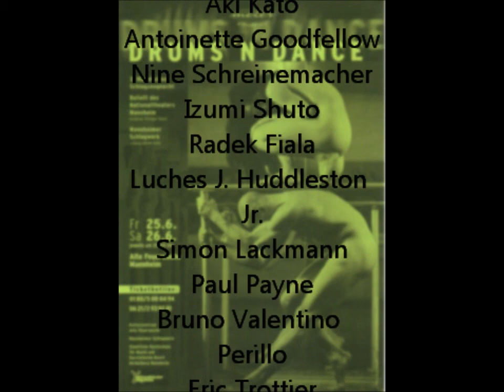Drums 'n' Dance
3. Mannheimer Schlagzeugnacht (1999)

MANNHEIMER BALLETT

Ana Arroyo
Szoulfia Choniiazowa
Karine Guingamp
Aki Kato
Antoinette Goodfellow
Nine Schreinemacher
Izumi Shuto
Radek Fiala
Luches J. Huddleston Jr.
Simon Lackmann
Paul Payne
Bruno Valentino Perillo
Eric Trottier

Direktion und Choreographie: Philippe Talard

MANNHEIMER SCHLAGWERK

Arthur Adler
Viktor Bailoukov
Andrés Bertomeu
Lars Binder
Johnny Hilgert
Jochen Hubmacher
Benedikt Leithner
Heidi Merz
Roland Preuß

Leitung: Dennis Kuhn

25. & 26. Juni 1999
Alte Feuerwache
Mannheim

Bob Becker, Marcus Linke
"Bell Pairings" - "Melela"

Dennis Kuhn
"Kratos" "16th patterns"

Mannheimer Schlagwerk
"Impros"